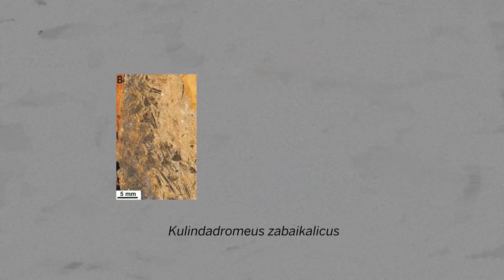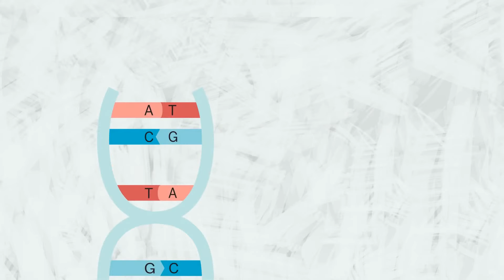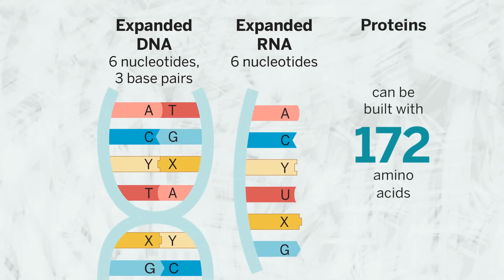أهم اكتشافات سنة 2014 - خلاصة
يلخص الفيديو المأخوذ عن "ساينس ماغازين" أهم اكتشافات السنة الفارطة .  استمتعوا

ترجمة و إلقاء: دنيا لحرش